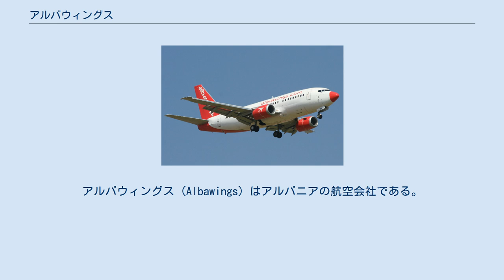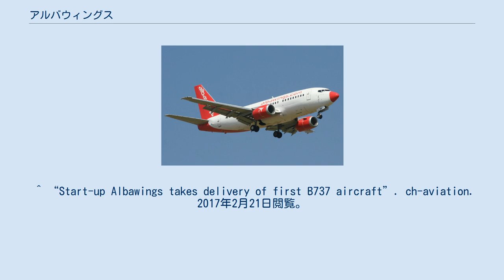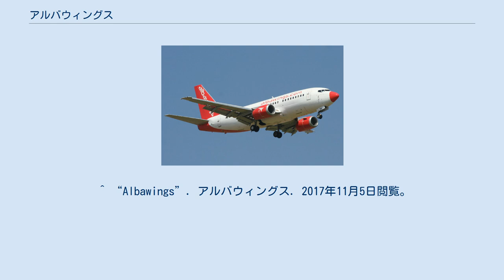アルバウィングス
アルバウィングス (Albawings) はアルバニアの航空会社である。
ティラナに本社を置き、ティラナ国際空港を拠点としてイタリア各地へ向かう便を運航する。
 アルバウィングスは2015年2月に、Gentian Kole と Dhimitër Tola という2人の起業家によって設立された。
2016年2月4日、アルバニア民間航空局から航空運送事業許可を得た。
最初に納入された機材はボーイング737-500で、愛称は「スピリット・オブ・ティラナ」である。
 2016年12月11日、ブルース・ディッキンソンの操縦で2機目の機材が納入された。
このリース機はカーディフ・アビエーションが所有するボーイング737-400であり、ミスター・ピトキン役で知られるアルバニアで有名な俳優ノーマン・ウィズダムに因んだ愛称が付けられた。
 アルバウィングスの就航都市は以下の通り（2017年11月現在。コードシェア便含む）。
 アルバウィングスのボーイング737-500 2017年11月現在、アルバウィングスが保有する機材は以下の通りである。
 ^ a b c 運航はブルーエクスプレス ^ “About - Albawings”. アルバウィングス. 2017年2月21日閲覧。
 ^ “Start-up Albawings takes delivery of first B737 aircraft”. ch-aviation. 2017年2月21日閲覧。
 (要購読契約) ^ “airlinersphotostream.com”. airlinersphotostream.com. 2017年2月21日閲覧。
 ^ Italiavola (2016年3月7日). “Albawings.com, il Boeing 737/500 Spirit of Tirana”. Italiavola. 2017年2月21日閲覧。
 ^ Pyke, Chris (2016年12月12日). “Iron Maiden's Bruce Dickinson flies the Sir Norman Wisdom to Albania”. WalesOnline. 2017年2月21日閲覧。
 ^ “Albawings”. アルバウィングス. 2017年11月5日閲覧。
 ^ “Global Airline Guide 2017 (Part One)”. Airliner World (2017年10月): 4. ^ “Albawings”. アルバウィングス. 2017年11月5日閲覧。